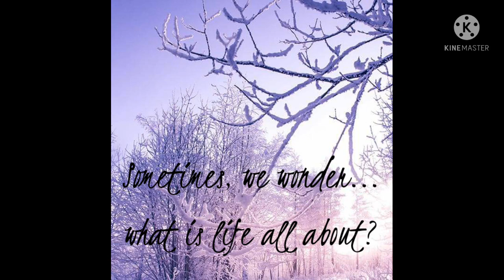WISDOM | MASTER BRUCE 777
Ask yourself these questions...these are some things to think about...the answer in within yourself...